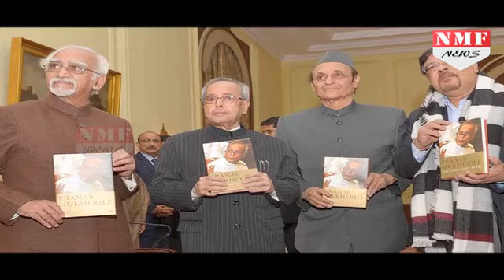Pranab Mukherjee की Book में Rajiv Gandhi के Two Mistakes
The opening of Ram Janmabhoomi temple site in Ayodhya was an "error of judgement" by Prime Minister Rajiv Gandhi and the demolition of Babri Masjid an act of "absolute perfidy" that destroyed India's image, President Pranab Mukherjee has said in his memoir released.